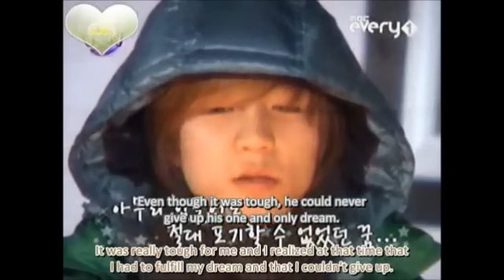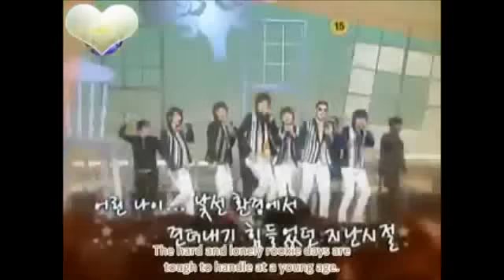U-KISS VAMPIRE EP 3 3/3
xander, soohyun, kibum, kiseop, eli, kevin, dongho